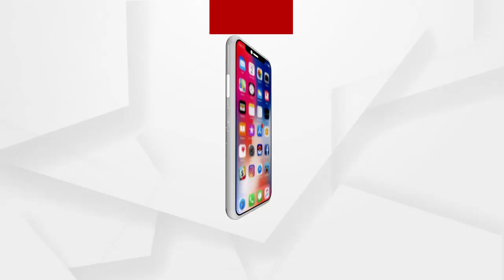ସିଆରପି ଛକରେ ଯୁବକଙ୍କୁ ଗୋଡ଼ାଇ ଗୋଡ଼ାଇ ହତ୍ୟା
ରାଜଧାନୀର ଚାଞ୍ଚଲ୍ୟ  । ସିଆରପି ଛକରେ ଯୁବକଙ୍କୁ ଗୋଡ଼ାଇ ଗୋଡ଼ାଇ ହତ୍ୟା  । ମାରିଥିବା 2 ଅଭିଯୁକ୍ତ ଗିରଫ  । ବିଚ ରାସ୍ତାରେ ହତ୍ୟା ପରେ ଅଭୁଯୁକ୍ତଙ୍କୁ ନିର୍ଧୁମ ଛେଚିଲେ ଲୋକ, ପୋଲିସକୁ ବି ଛାଡ଼ିଲେନି  । ସ୍ପଷ୍ଟ ଦିବାଲୋକରେ ଏଭଳି ଘଟଣାକୁ ନେଇ ପୂରା ଭୁବନେଶ୍ବରରେ ଖେଳିଯାଇଥିଲା ଆତଙ୍କ  ...